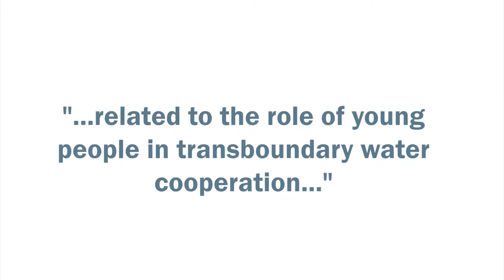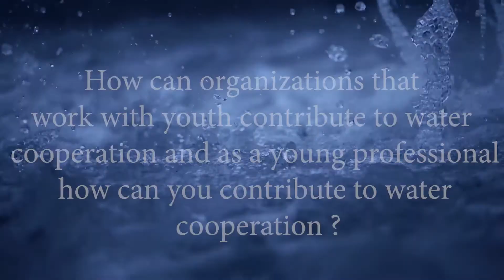Abraham: Youth in Transboundary Water Cooperation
The Water Youth Network, in collaboration with the Nile Basin Capacity Building Network, engaged with a group of 20 young leaders of water diplomacy, from 14  different countries in Cairo, Egypt, in order to share experiences, to identify hurdles and best practices related to the role of young people in transboundary water cooperation. Here’s what Abraham has to say!